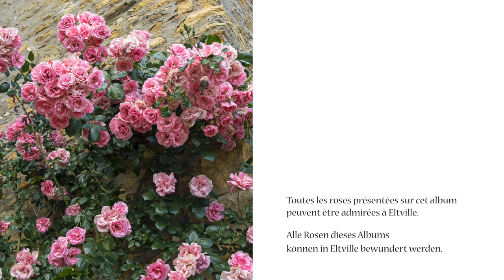Friedrich Gier - Album - Rosen | Roses et rosiers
30 verschiedene Rosenarten, die in Eltville (Rheingau) zu bewundern sind.
30 variétés différentes de roses pouvant être admirées à Eltville (Rheingau).